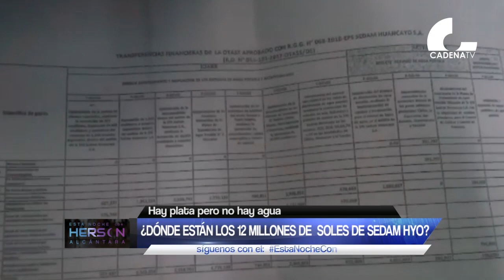Huancayo: ¿Dónde están los 12 mil soles de SEDAM?